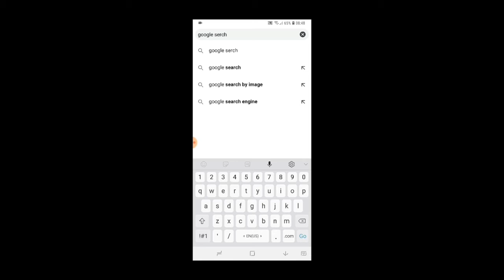If i find pewds the video ends